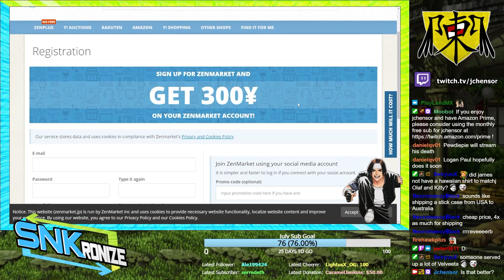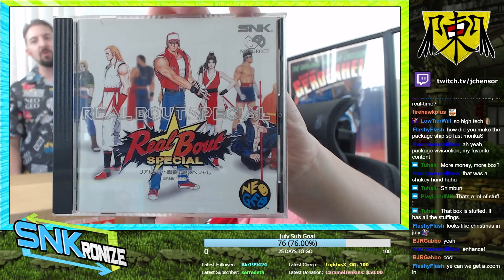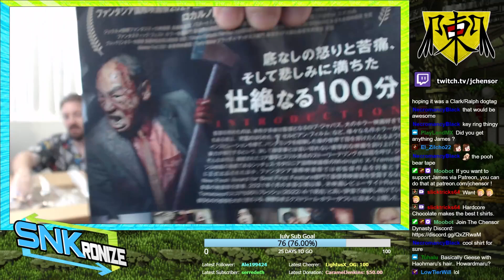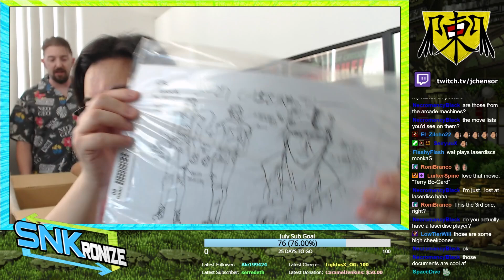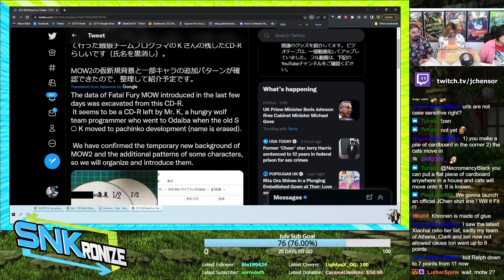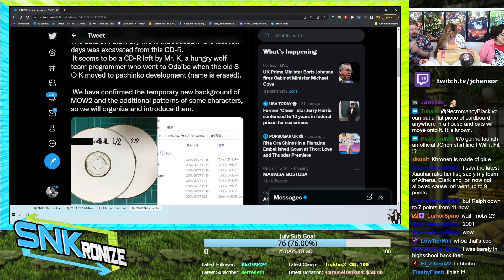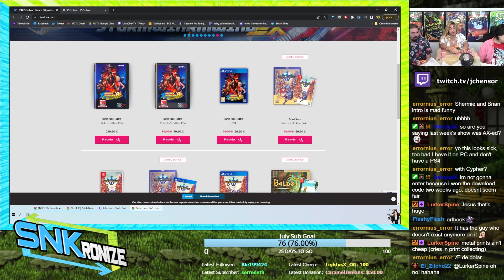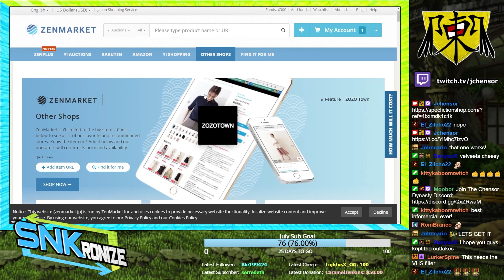SNKronize Ep. 069: Unboxing LOTS Of New Toys! (New SNKronize / ZenMarket Collab)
SNKronize: SNK Podcast w/ James Chen (@jchensor), OlafRedland (@OlafRedland), & KittyKaboooom (@KittyKaboooom)
Episode 69, July 6th, 2022

On this week's SNKronize, the trio discusses their new collaboration with ZenMarket and unboxes a whole package of cool new SNK toys and merch!

And join The Chensor Dynasty Discord!
A friendly FGC environment designed to be welcoming to newcomers and beginners and those that want to have a positive atmosphere to discuss their favorite hobby of Fighting Games!